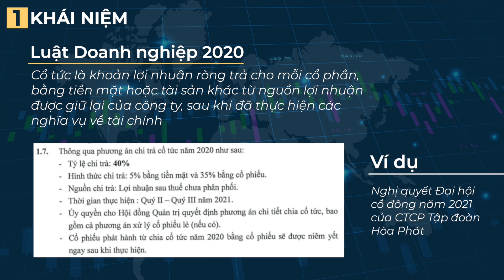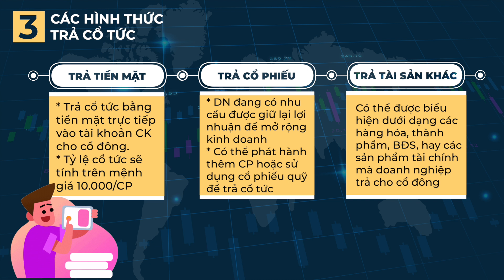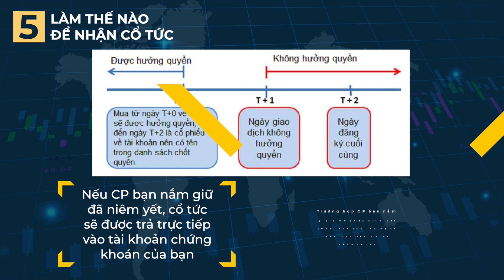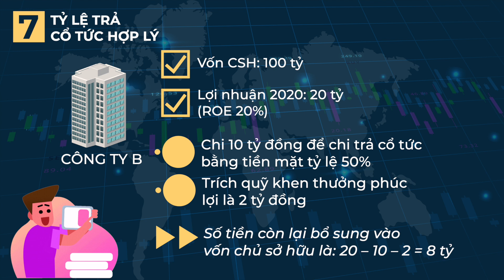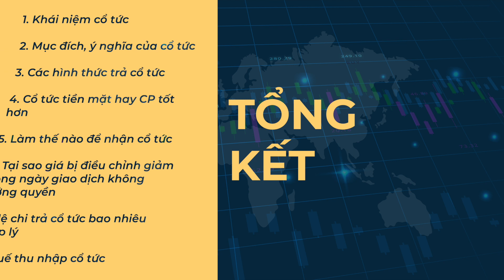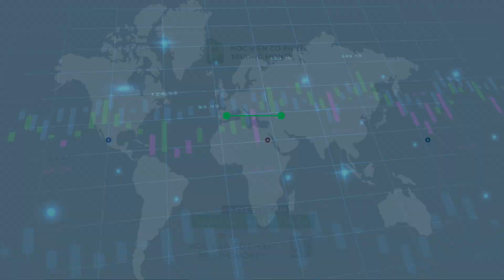BẠN ĐÃ THẬT SỰ HIỂU CỔ TỨC LÀ GÌ CHƯA?